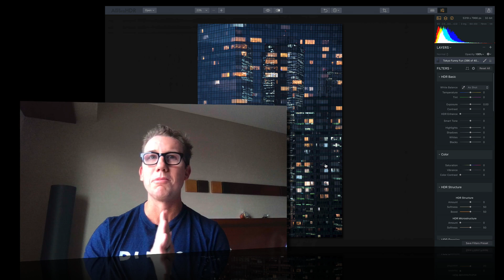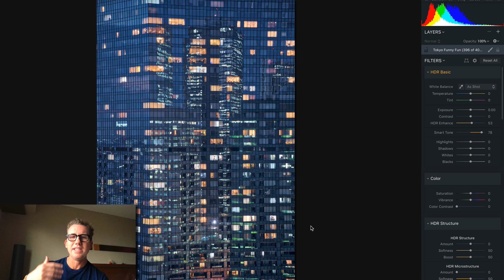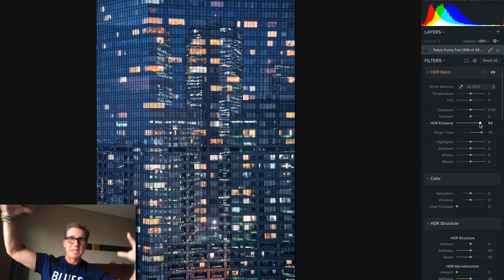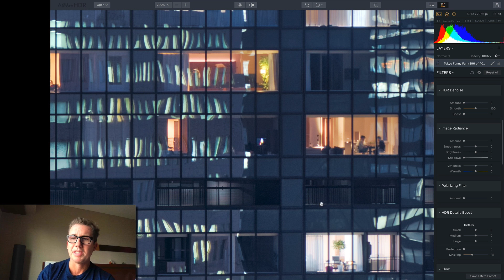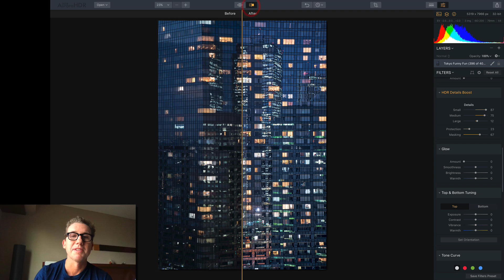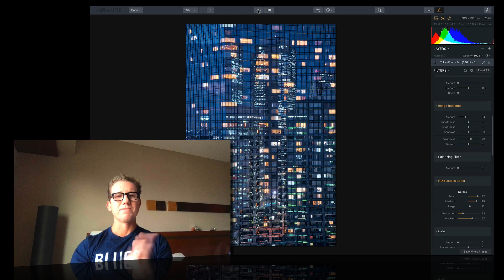Aurora HDR Quick Tip - How to enhance the finer details with HDR Details Boost | Trey Ratcliif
I'll show you how to bring out the small but important details of a photo without adding noise using an under utilized feature in Aurora HDR 2018 called HDR Details Boost.